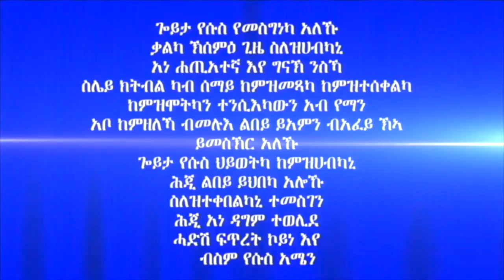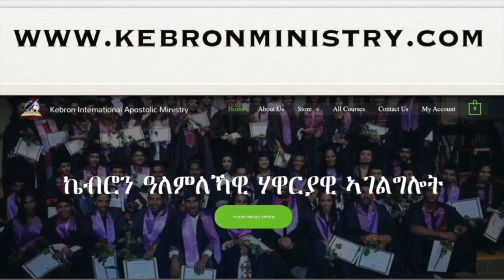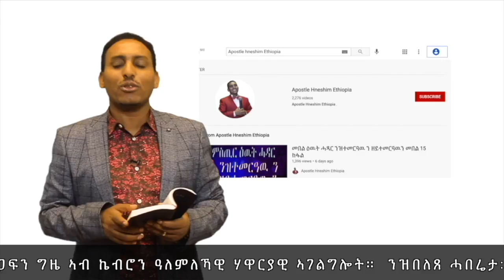299. "ምስጢር ቀዳማይ ትእዛዝ" ሃዋርያ ሕነሽም ኢትዮጵያ